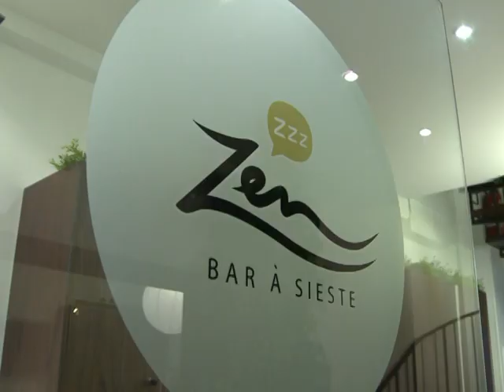French jet-setters chill out with 'le power nap'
Taking a break from the office to catch up on some sleep might seem incompatible with today's fast-paced world. But in France, the siesta is starting to come back into fashion. Some forward-thinking businesses have been experimenting with "sleep rooms", and now Paris has seen the arrival of the country's first siesta bar -- where stressed professionals happily pay up to pass out. Duration: 02:05